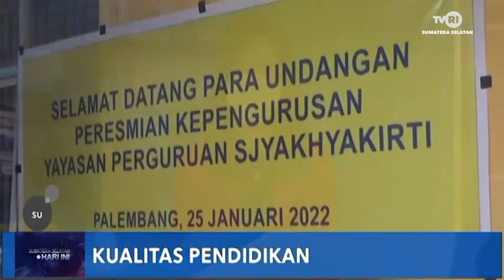PPPK UNTUK ATASI KEKURANGAN GURU,UPAYA MEMAJUKAN YAYASAN SJAKHYAKIRTI